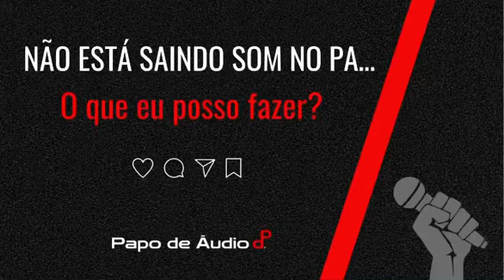Não sai som no PA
Dica bem rápida aí pra vocês Galera.

Segue a gente lá no Instagram @papodeaudio

Até mais! 👊🏽